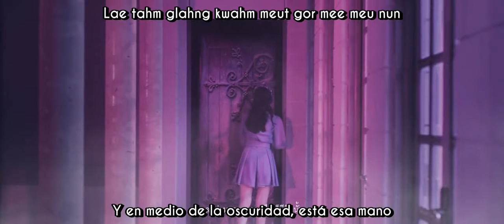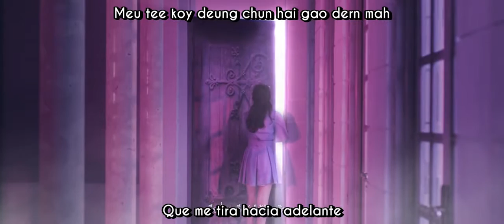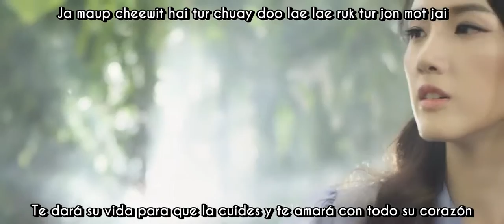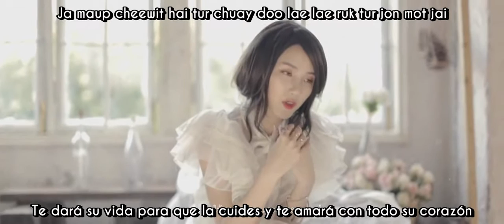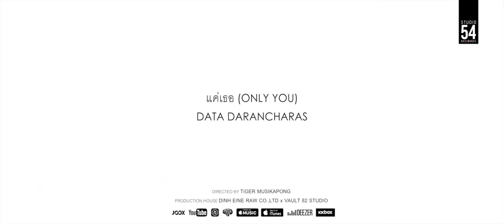[Sub esp+Rom] Data Darancharas - Only you (MV)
Me gustó mucho la estética del vídeo y ella es tan bonita, quizás un poco más de presupuesto le hubiera venido bien. Tipo Alicia en el país de las maravillas(?)

Data Darancharas  (ดาต้า ดรัลชรัส) - แค่เธอ (MV) sub español + romanización